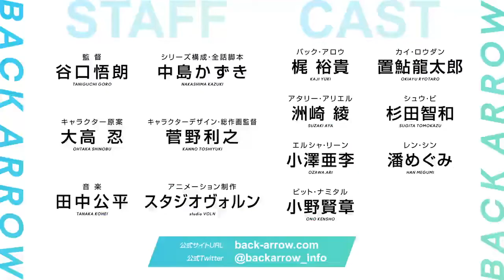Back Arrow PV1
Primer vídeo promocional del anime original Back Arrow. La serie se estrenará en enero de 2021.